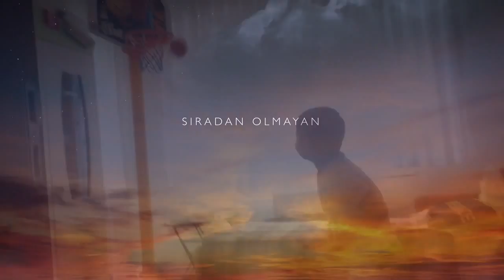FenerBahçe'de yılın transfer harekatı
Kısa film ,fragman , transfer öyküsü :))